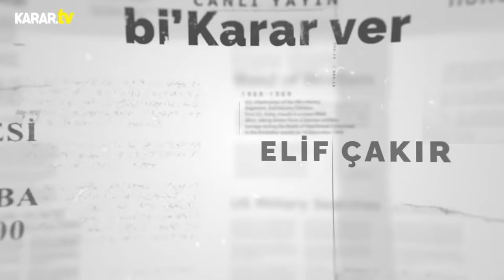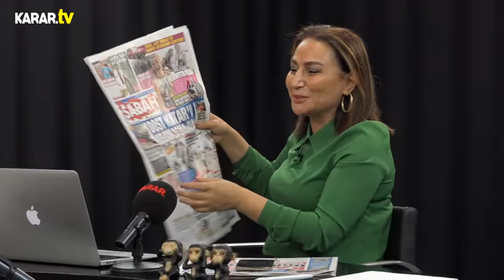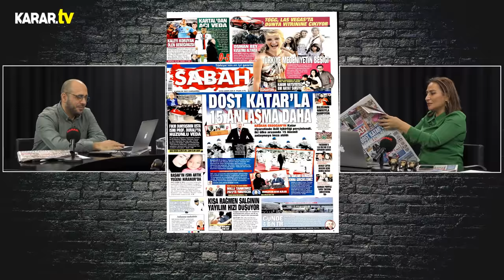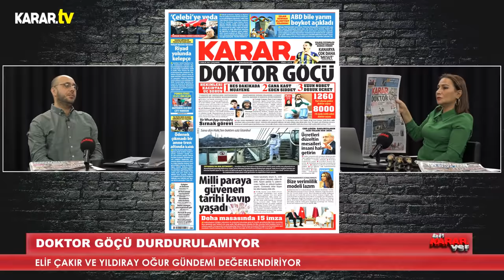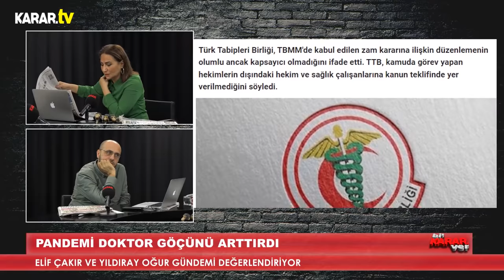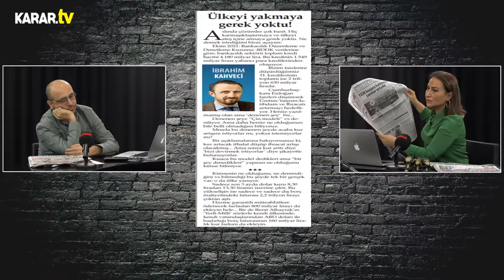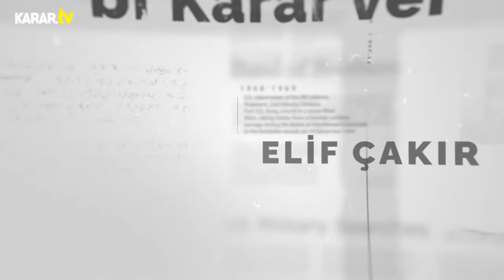Etyen Mahçupyan: Tam Bağımsız Ekonomi Mümkün Değil | Bi' Karar Ver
➢Merkez faiz düşürdükçe hazinenin borcu artıyor
➢Asgari ücrette artış ne olacak?
➢Reuters: Erdoğan Katar'da Prens Salman ile görüşmek istedi
➢Mehmet Barlas'tan feraset dolu yazı
➢Emekli amirallere darbe yapılacak dendi, boş çıktı
➢Önce zam sonra geri adım! MTV zammı tepki çekince geri adım atıldı
➢AK Parti'nin sandık planı: Sandık başında kıdemli değil seçilmiş hakim

Yıldıray Oğur ve Elif Çakır konukları Gazeteci/Yazar Etyen Mahçupyan ile gündemi değerlendirdi...

00:00 Giriş
03:00 Barlas: Seçmen 2023'de kimi seçeceğini biliyor
06:05 Doktor göçü durdurulamıyor
13:20 Kurdaki artışın ağır faturası
15:00 Doktor göçü durdurulamıyor
20:20 Çin konsolosu'ndan Türkiye'ye destek
26:00 Etyen Mahçupyan Karar TV'de
27:07 Emekli Amirallere 'Montrö Bildirisi' iddianamesi
31:30 İktidar yeni bir resmi ideoloji mi öneriyor?
48:00 İktidar yeni ekonomi modeli ile ne amaçlıyor?
58:00 Siyasi partilerin ittifak tablosu
1:05:20 İktidar yeni bir resmi ideoloji mi öneriyor?
1:46:13 Kapanış